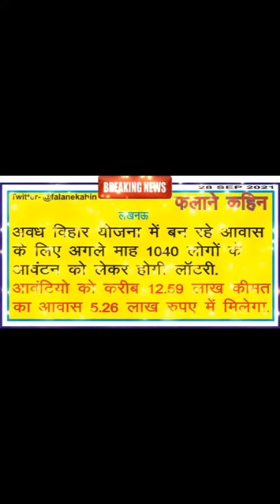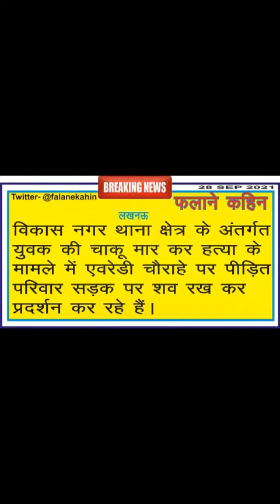Lucknow News Headlines 28 Sep 21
लखनऊ शहर से जुड़ी हुई खबरें अपने whatsapp पर पाने के लिये group join करें।
लखनऊ शहर से जुड़ी हुई खबरें प्राप्त करने के लिए आप हमें टि्वटर पर भी फॉलो कर सकते हैं।
लखनऊ शहर से जुड़ी हुई खबरें प्राप्त करने के लिए आप हमें इंस्टग्राम पर भी फॉलो कर सकते हैं।
लखनऊ शहर से जुड़ी हुई खबरें प्राप्त करने के लिए आप हमारा फेसबुक पेज भी लाइक कर सकते हैं।